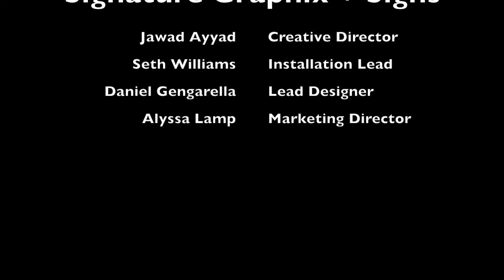Car Wrap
Song is Save My Life by BYOB